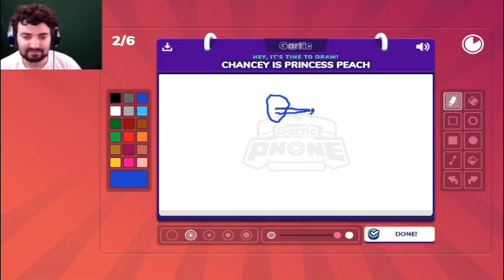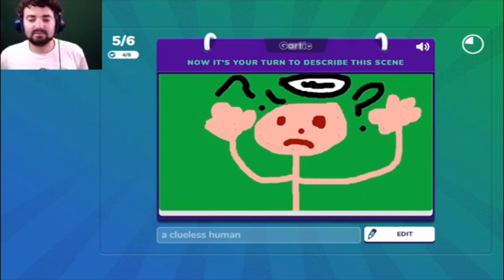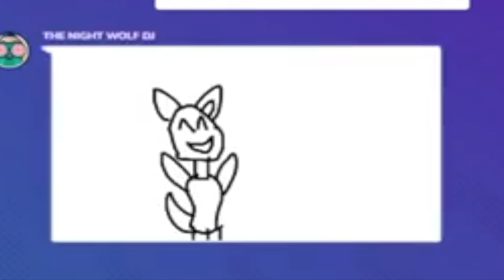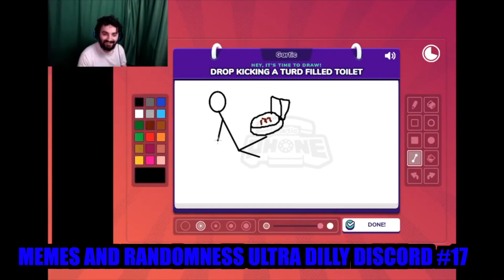GARTIC PHONE RANDOMNESS AND CRAZINESS | DILLY DISCORD #31 SEASON 3 KICKOFF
Dilly Discord!

I hope you enjoy what I bring to the table.  God Bless You Rock, don't forget it. Dilly Discord is back with a bang! In this episode, we play Gartic phone and things go crazy as usual. Enjoy this Dilly Discord episode, also notice the new OC update?